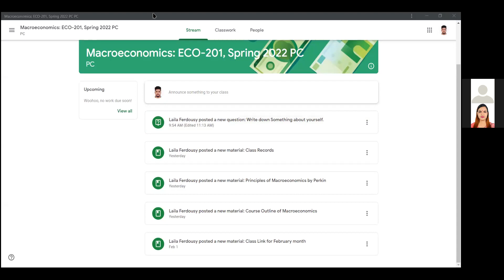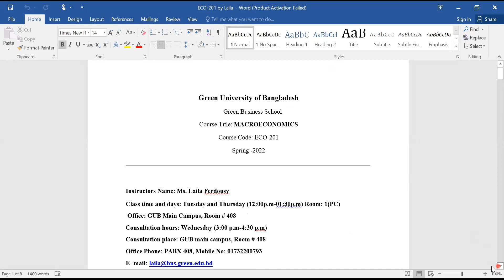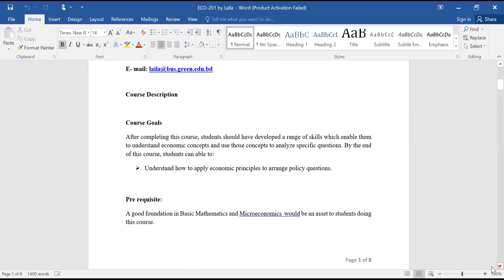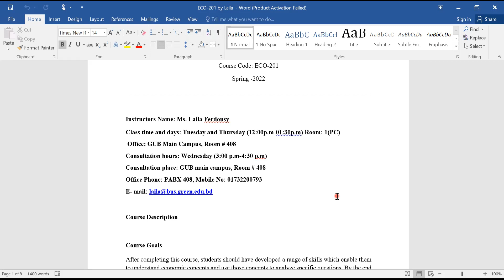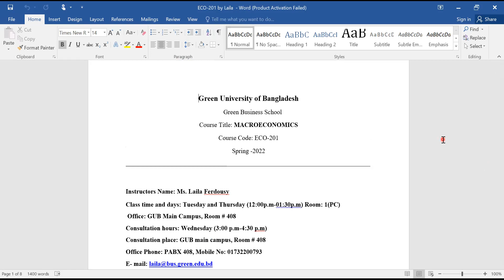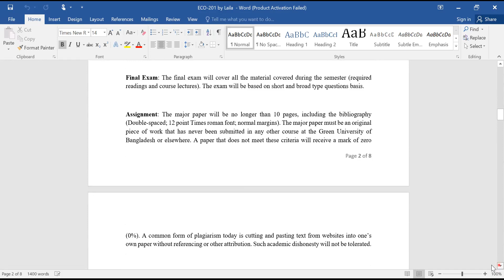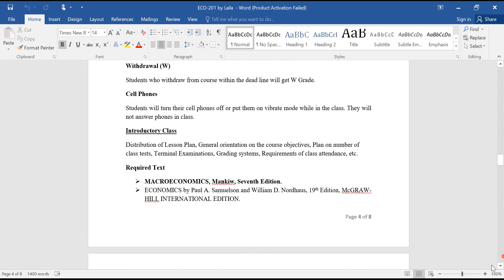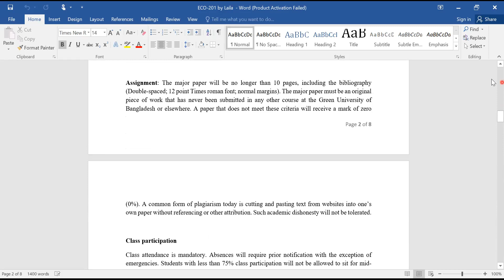Introductory Class of Macroeconomics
This one is the 1st  online class of Macroeconomics. Here course instructor Ms Laila Ferdousy discusses the course outline and other basic instructions.